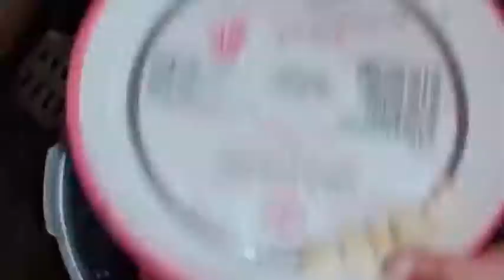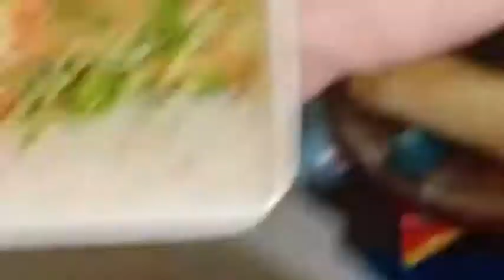How to clean and Wash Phephra Kaleji | Phephra kaleji recipe | Phepra Kaleji saaf krny ka tariqa #